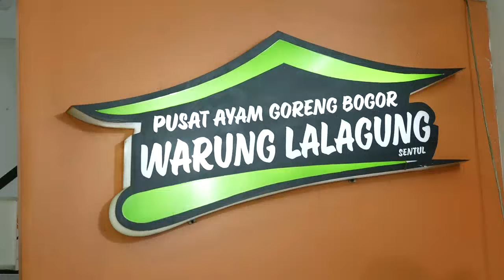Ayam Goreng Dengan Serundeng Melimpaaah | BIKIN LAPER (12/3/24) P2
BIKIN LAPER

TAYANG SETIAP SENIN-JUMAT PUKUL 17.00 WIB